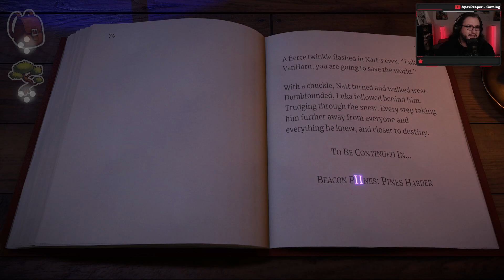October 2022 Twitch Clips